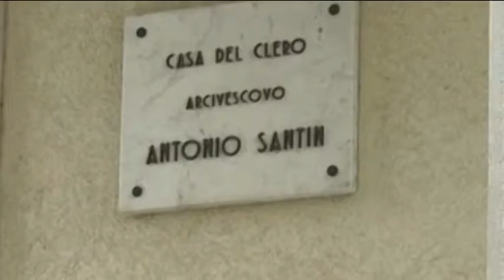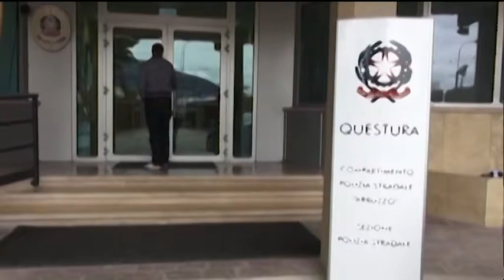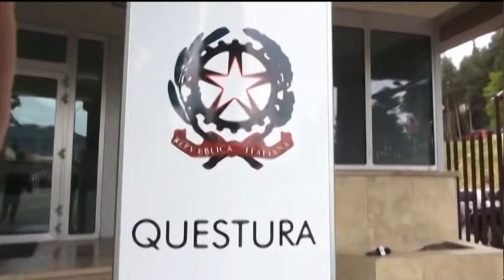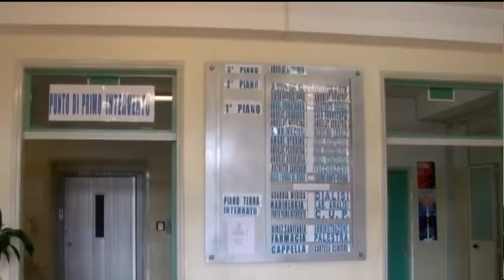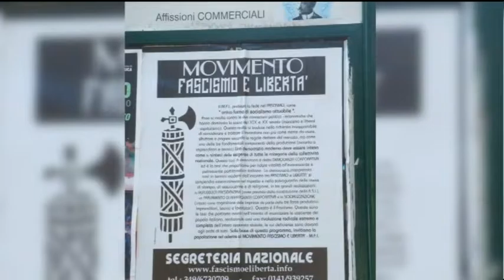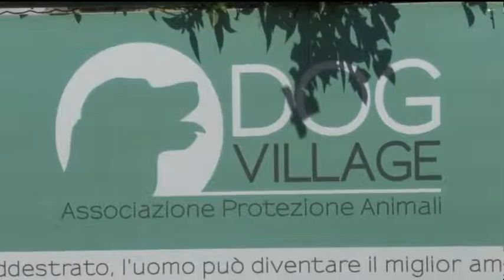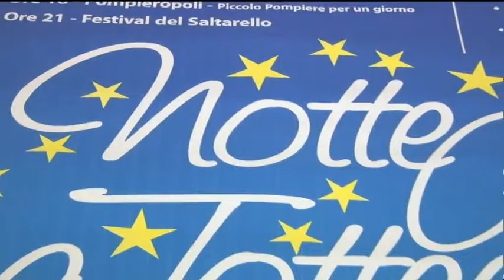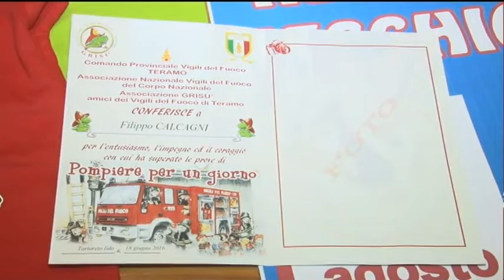TgSei Edizione della Notte Martedi 16 agosto 2016